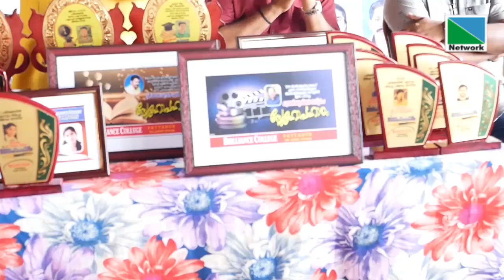മികച്ച വിജയം കൈവരിച്ച പയ്യന്നൂർ ബ്രില്ല്യൻസ് കോളേജിലെ വിദ്യാർത്ഥികളെ അനുമോദിച്ചു.